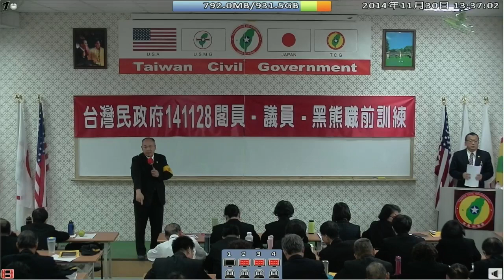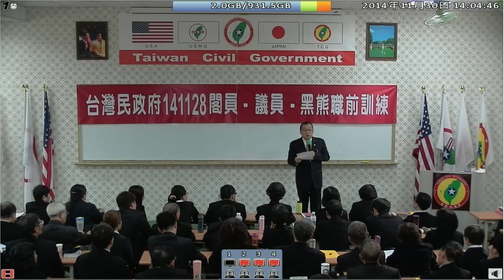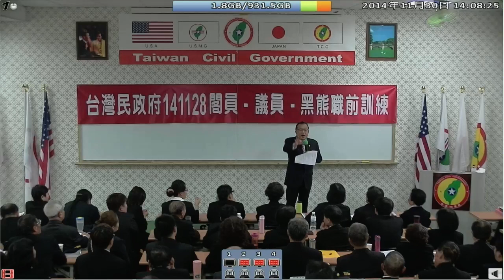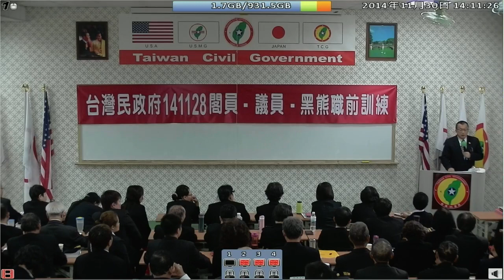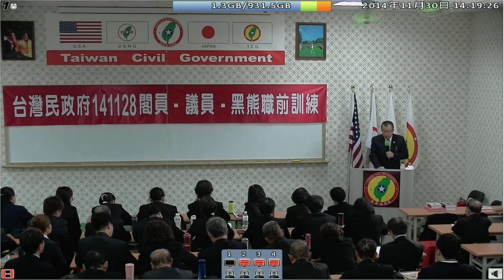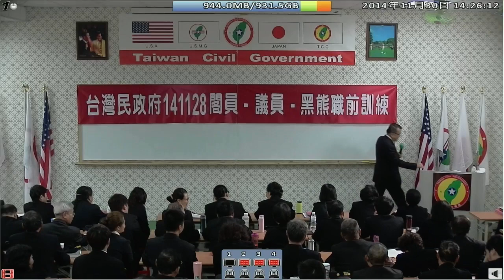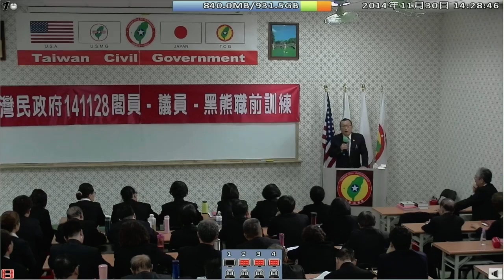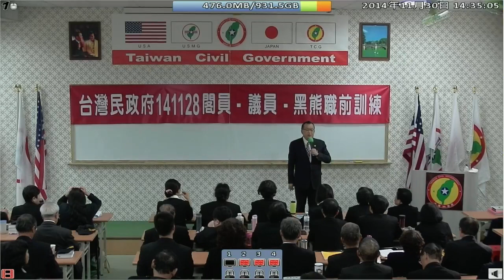141130-10-閉幕詞-林志昇-台灣(民)政府141128閣員議員黑熊職前訓練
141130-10-閉幕詞-林志昇-台灣(民)政府141128閣員議員黑熊職前訓練